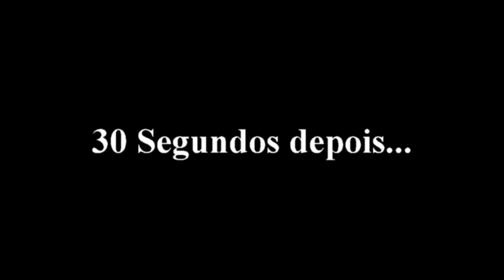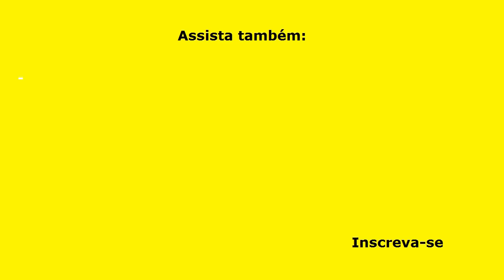BOMBOM NA TRAVESSA (Sobremesa Fácil, Rápida, Deliciosa!)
Bombom na Travessa, é uma receita fácil, rápida e deliciosa, que você pode fazer em qualquer época do ano, NATAL, ANO NOVO, ANIVERSÁRIO, CASAMENTO e outros eventos. Pode ter certeza que será um sucesso, todos vão adorar, inclusive os mais exigentes!

INGREDIENTES
CREME
2 xícaras (chá) de leite integral (xícara de 200 ml cada)
2 colheres (sopa) de amido de milho
2 latas de leite condensado (395 g cada)
2 colheres (sopa) de manteiga sem sal;
2 gemas peneiradas;
1 caixinha de creme de leite (200 g) (se usar de latinha, retire o soro)

GANACHE
300 g de chocolate meio amargo, derretido (ou 150 de chocolate ao leite e 150 meio amargo);
1 caixinha de creme de leite (200 g) (se usar de latinha, retire o soro);

RASPAS DE CHOCOLATE
100 g de chocolate meio amargo (ou chocolate ao leite);

3 caixinhas de morangos (600 g)

MEDIDAS
Travessa:  20 cm  x  20 cm

CRÉDITOS
Todas as faixas musicais usadas neste vídeo são da biblioteca do Youtube:
The Farmer In The Dell (Instrumental) (The Green Orbs)

▬▬▬▬▬▬▬▬▬▬▬▬ Links Recomendados ▬▬▬▬▬▬▬▬▬▬▬▬

Categoria: Educação